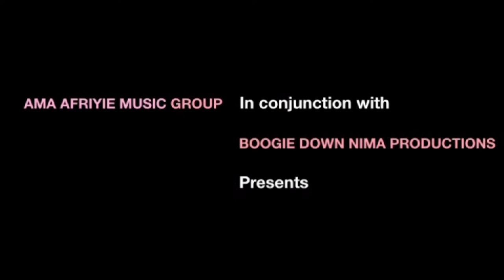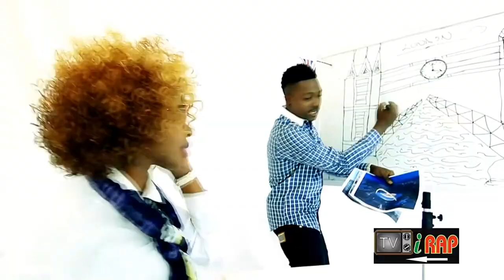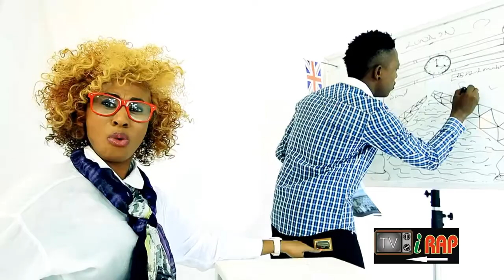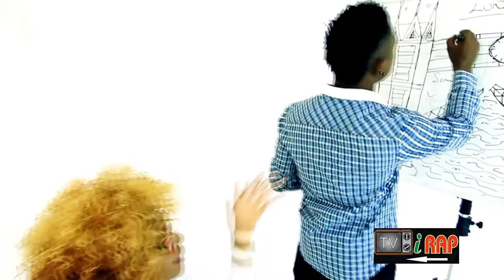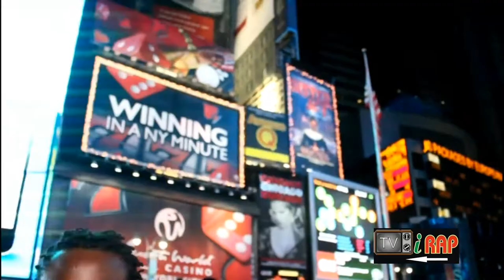iTZ TIFFANY on iRAP TV(Full Episode)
Host of iRAP TV links up with ITZ TIFFANY downtown Manhattan to find out what she has been up to. Unlawful upload to any other channel is prohibited. (c)2014